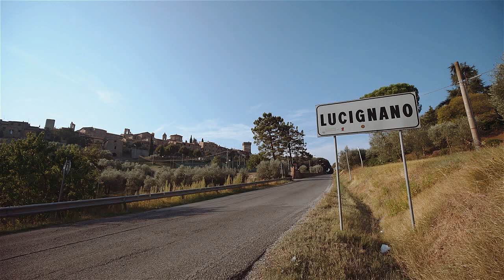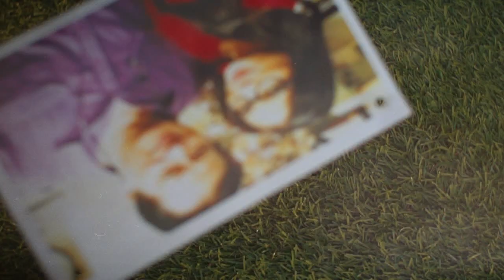Wedding of Isabelle Daza and Adrien Semblat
Isabelle Daza and Adrien Semblat -- SDE
September 10, 2016
Castello di Gargonza, Tuscany, Italy